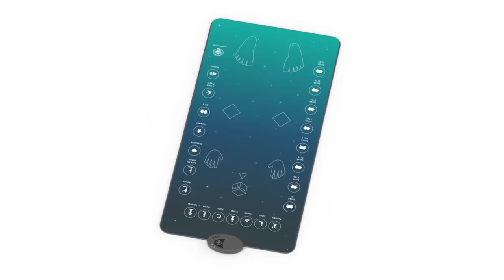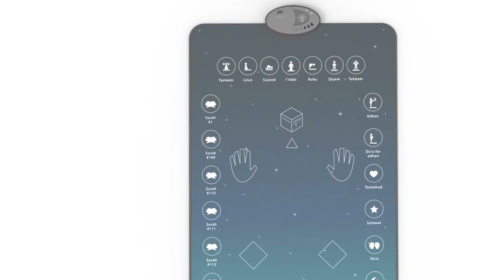Conoce la primera alfombra deoración inteligente para adultos | My Salah Mat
Esta ha sido muy solicitada y hemos pasado los últimos 2 años desarrollandola. Ha sido diseñada para adolescentes y adultos, pero es el compañero y regalo perfecto para los musulmanes convertidos. Desarrollada para ayudar a las personas a conectarse con Allah, aprender el salah y ser siempre guiados.

- Está hecha con materiales impermeables y resistentes al fuego.
- Hay 25 teclas sensibles al tacto.
- Aprende Surahs, Adhan, Salah, Duas y mucho mas.
- Reza cualquier oración con solo tocar un botón: simplemente selecciona la oración que desees rezar, y una vez que hayas seleccionado la oración, esta sola comenzará al ponerte de pie.
- Toda la oración está guiada por la iluminación de las diferentes posiciones en el momento adecuado. Mostrando a la persona que ora, la posición a la que debe seguir en ese momento en particular.